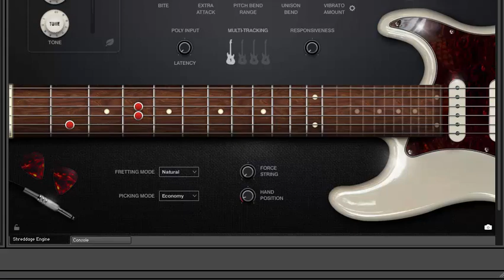God Bless Kehidupan GUITAR TUTORIAL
Lirik
Ku kejar prestasi itu
Seribu langkah ku pacu
(Cepat lari) Ya, aku lari
(Cepat lari)
Tunggu ku tarik nafasku
Ku basuh dulu wajah ini
(Ayo lari) Hei, hei tunggu dulu
(Ayo lari)
Tak dapatkah sejenak
Hentikan ambisimu
Lihatlah peluhku
Tengoklah hatiku
1001 problema
Menyesak di dalam dada
(Apa itu?) Susu anakku
(Apa-pa itu?)
Tak kau hiraukan mereka
Walau mereka walau, walau, walau
(Walau apa?) Walaupun lapar
(Walau apa?)
Tak dapatkah sejenak
Hentikan ambisimu
Lihatlah peluhku
Tengoklah hatiku
Masih aku bertahan
Walau ku paksakan
Sampai batas waktu
Keadilan datang
Oo-oh
Pikirkan
Renungkan
Pikirkan
Bilakah mereka semua
Kau pikirkan
(Walau apa?)
Tak dapatkah sejenak
Hentikan ambisimu
Lihatlah peluhku
Tengoklah hatiku
Masih aku bertahan
Walau ku paksakan
Sampai batas waktu
Keadilan datang
Oo-oh- hu-wo
Pikirkan
Renungkan
Pikirkan
Renungkan
Pikirkan
Renungkan
Pikirkan
Pikirkan
Ooh
Renungkan (Renungkan)
Pikirkan (Pikirkan)
Renungkan (Ooh)
Pikirkan (Ooh)
Bilakah mereka semua
Kau pikirkan